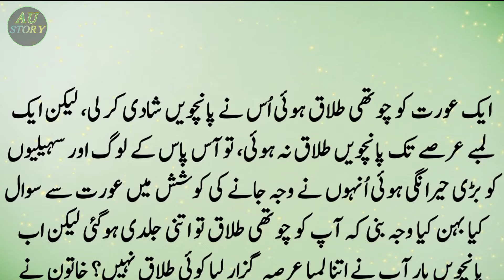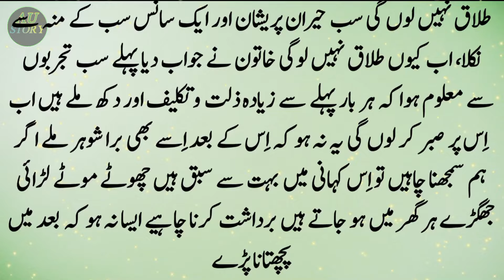Ek Bad Qismat Aurat ki 5 Shadion ka Story | Islamic Story | Sabaq Amoz Kahani in Urdu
Editor: __________________Abu anas